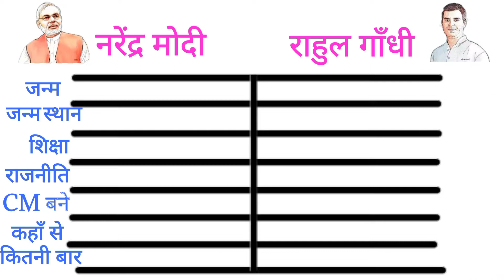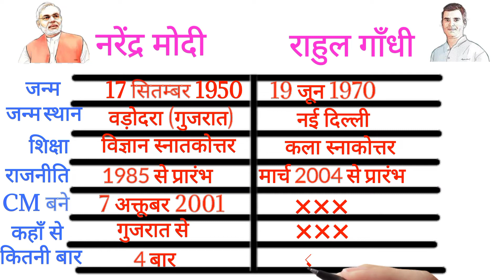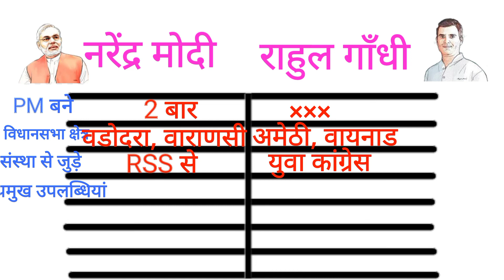नरेंद्र मोदी /राहुल गांधी जन्मकुंडली 😄😊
compaire video for nareder modi
Rahul ghandi
birth place
education
degree
college
school
poltical career
village
use for
all exam
like sc ssc police haryana exam cet
upse ias ips irs
poltical science related question.